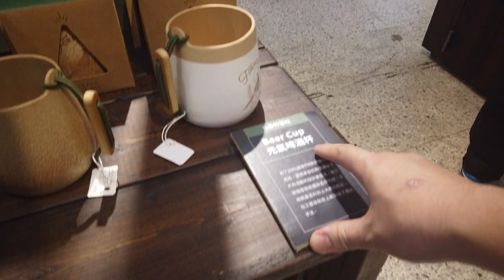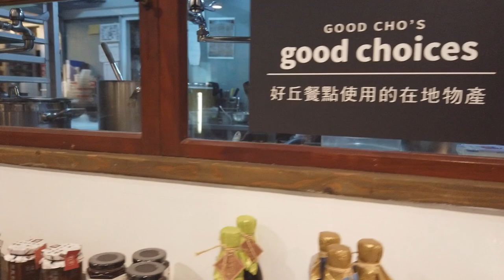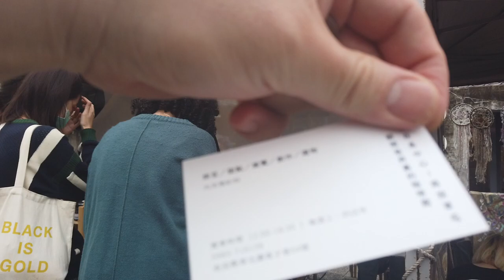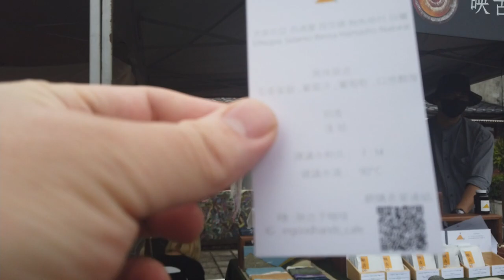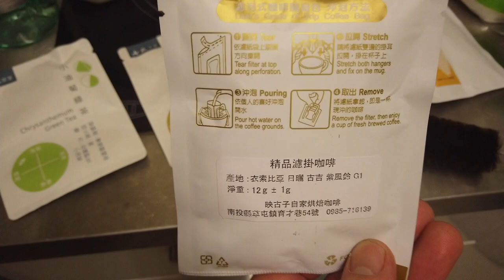日本人休閒活動 給路上需要幫助的人肉包 台北2021 好丘 Good Cho's 雙連站→台北101站 226公車 信義區松勤街54號 如果喜歡吃鰻魚的話，聯絡我喔，我可以送你。097894980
【 好丘 Good Cho's 】
📍110台北市信義區松勤街54號
⏰ 11:00～18:00
🚉MRT台北101/世貿駅

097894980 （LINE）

相機： Panasonic Lumix GH4＋CANON EOS 60D
喜歡：喝酒、美食、旅遊、看小說（森博嗣、村上春樹）

▼ 撮影機材
■Panasonicミラーレス一眼 /メインカメラ
LUMIX GH4